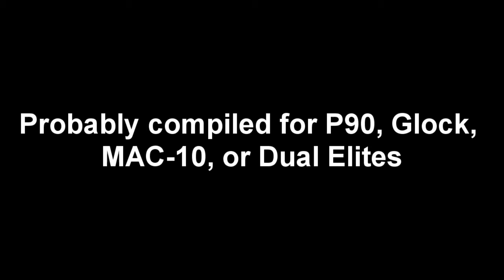[WIP] Dual Glock (FAIL) | HD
Just something that has been stuck in my mind lately. I know this looks like crap. Duh, I put less effort on this.